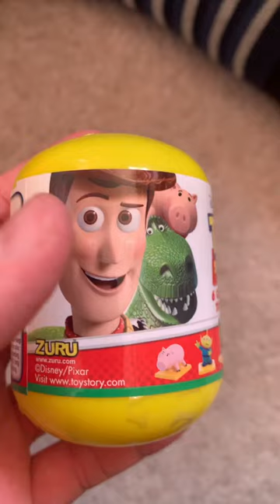Disney Pixar Toy Story Capsule!!..